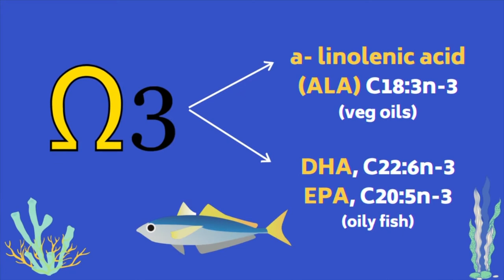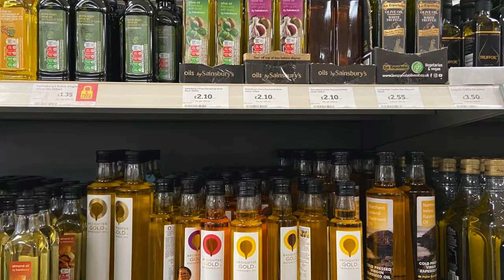Omega-3 fats Explained | Why Fish Oil Capsules Don't Work as Advertised!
How many portions of oily fish per week should I get to get the right amount of omega-3 in my diet? Are all fish sources equally good? Omega 3 oils explained including their sources and their health benefits. In recent years omega-3 gained a lot of popularity due to the added scientific evidence on their health properties in especially in relation to eye and brain  health. There is the perception however that replacing oily fish, which are the many source for EPA and DHA, the key long fatty acids responsible for most of the perceived health benefits, with fish oil supplements (even if containing the right amount of EPA and DHA) will provide the same health effect. this video navigates the subject and provides clear answers to all these topics.

0:00 Introduction
0:44 What are omega-3 fats
1:53 Omega-3 sources
2:50 How much oily fish to eat?
3:42 Fish oil capsules
4:35 Key message
5:02 Buying advice for capsules
5:31 The other argument
6:25 Outro

Just starting out on my YT journey, so i am relying on you for your support and your constructive feedback. Your kindness goes a long way. Thanks!

About me:
I am Tassos Koidis, Lecturer in Food Science and Nutrition at Queen's University Belfast based in Northern Ireland, UK. Here in YT, I am expressing my own views.